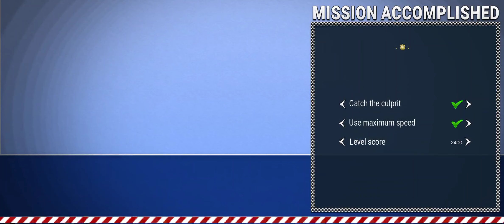Rescue the Girl from the Fire | Lady Police Motorbike Driving 3D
▬▬▬ Description ▬▬▬
The City Police Car Driving is a realistic Police Car Simulator which presented by Apic Studio. In this city police car driving - Police Car Game 3D you will enjoy drive police car on highway city roads. It is amazing Police Car Game 2024 in which you will learn a lot such as how to drive a Cop Car Chase Games and catch robbers.

Rescue Vehicles: Police, Ambulance, Fire Truck Sim

This Police Car Games 2024 is a totally free Police Chase Car Driving. This Police Car Simulator is designed for crazy car racer and police car driver who desires to drive police car in city and offroad driving environments. In this Cop Car Chase Games consider yourself like a chasing policeman, your duty is to stop crime and provide safety in your city from gangster crime and smashing gangster plans. Drive a Prado Police Car Driving to improve your chase car driving and parking skills in a Police Car Game 3D.

US Police Motorbike Driving 3D

This us police car driving game provides multiple vehicles selection with upgraded system.  Police Car Game is designed with three modes such as police driving mode, drifting car mode, and traffic rules. Each mode contains multiple game levels in the US Police Car Game. Each level is full of thrill and excitement. Now select any mode and start to play the police car driving game 2024.

Cop Car Chase Games- Pardo Police Car Driving

In the first city police car driving mode, we are presenting game levels with unwanted crime controls. With school car driving on highway city roads police chase drivers face many challenges such as fighting with robbers, destroying criminal secrets terminals, and crushing gangsters. Through playing the police car chase robbers game you can become a real police car driver like a trained police cop officer. you are a police officer in uniform getup doing duty to chase criminals and stop bank robbers escape from the city in police cop - police car chase games 3d. Crime rates are increasing day by day in the city so you must control crime rates by playing Police Wala Games.
American Police Car Games - Car Driving 3D

A well-trained police officer is on cop duty to control crimes in the city and save the lives of all citizens from gangsters, thieves, and bank robbers. To create more interest in the police wali game, lot of luxury police cars and jeeps available to unlock. Increase your police car speed by taking sharp turns following chase gangsters in police car games 3d. More speed up your police chasing car because robbers are already driving car at great speed. You will complete chasing car missions by shooting or arresting chasing criminals before gangsters escape to protect your city and bring peace to the city. You will learn how to destroy gangster missions in police wala game & car wali game. This Police Chase Games provides the best car control buttons like the steering wheel, brake, and race acceleration.

Rescue Vehicles: Police, Ambulance, Fire Truck Driving 3D - Car Games 3D

In driving school police car game mode, learns how to drive police cars through police games simulator and school driving games. Carefully drives a police car avoiding hurdles and other vehicles otherwise game level will fail. In the traffic mode of the police car chase game; you will learn traffic rules and regulations for driving multiple police cars. Arrest law brokers who violate traffic rules and put them in jail. Road signs and signals will also help you to become a good citizen police car driver.